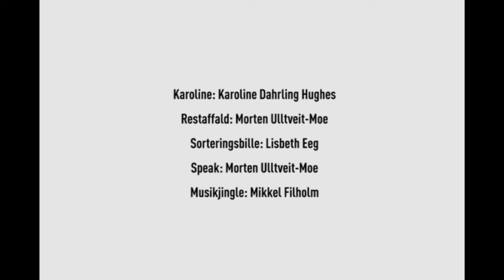Affaldets vej - Papir